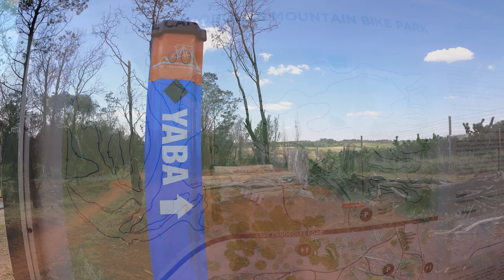Yaba Jump Trail - Orange NSW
Fun little jump trail at the local MTB club track in Orange NSW.